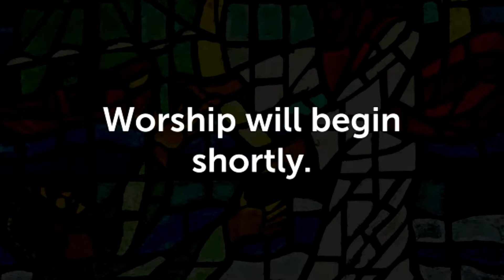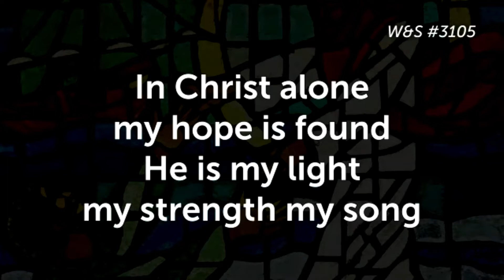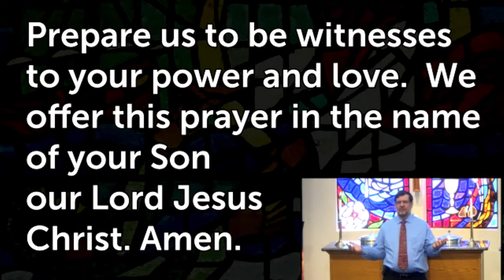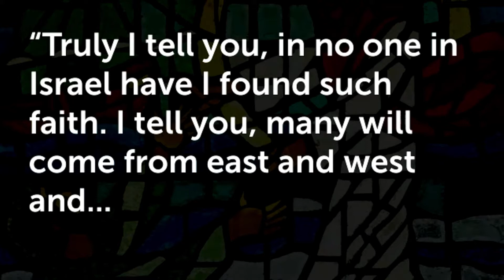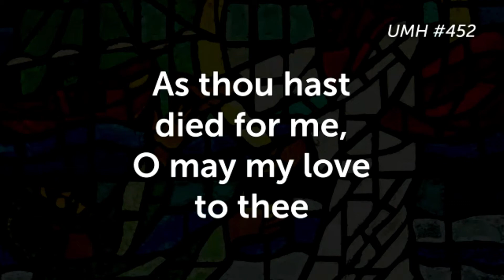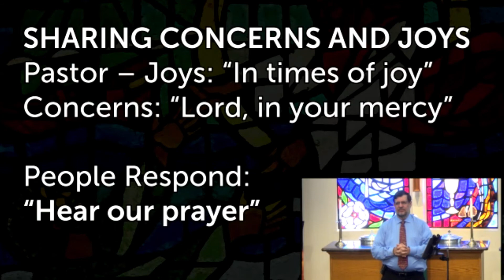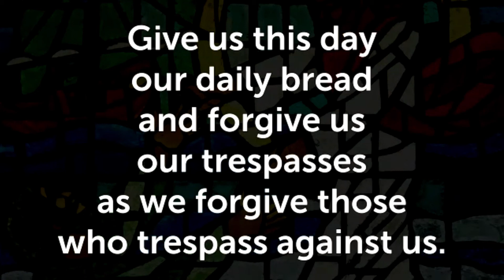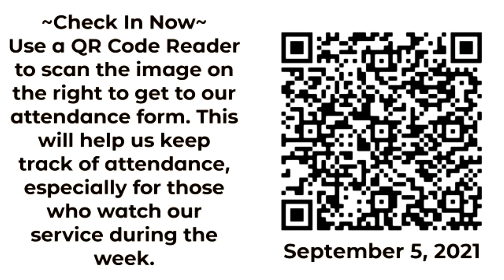Worship 9-5-2021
Sunday morning worship of Ramona United Methodist Church on September 5, 2021.  This is the final worship service in the sermon series Windows of Faith.  The sermon is titled "Window of Attitude" and is based on the scripture Matthew 8: 5-13.